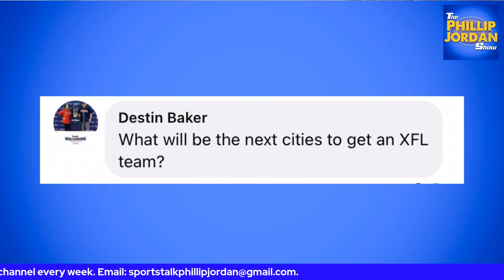New Orleans Saints Off-season with John Hendrix of The Saints News Network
John Hendrix of The Saints News Network joins Phillip Jordan to discuss the New Orleans Saints off-season. John breaks down how Derek Carr fits in with the Saints, other key off-season moves, draft needs and more!